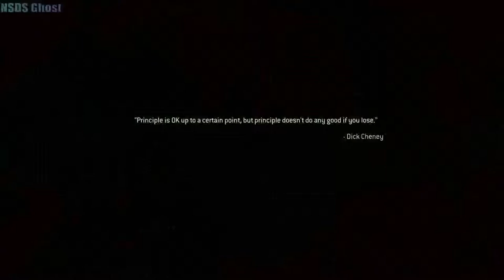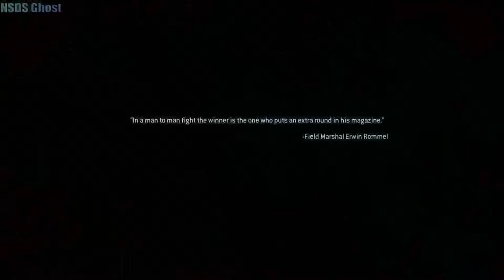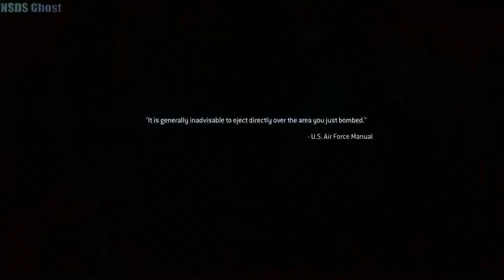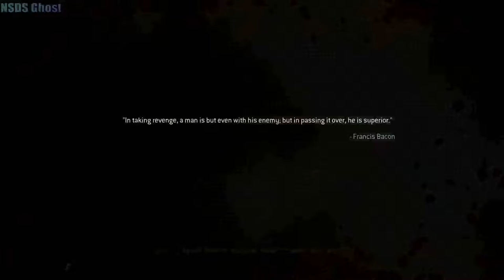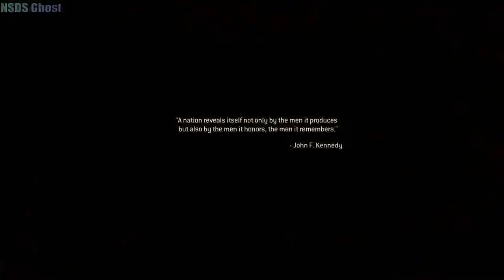Modern Warfare 2 Remastered Campaign Part 4 I don't even know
Hey guys I'm sorry if the quality on the video isn't that good see if it on 480p And Change it.This Town looks so goood This is Remastered MW2. Here my i'm usually stream Call of Duty Modern Warfare/WarZone